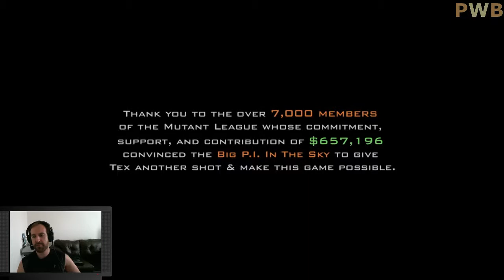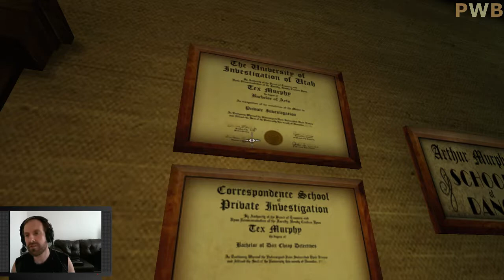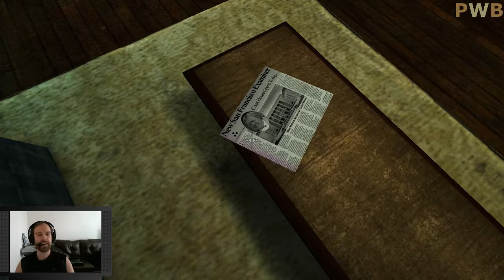Tesla Effect (Day 1)